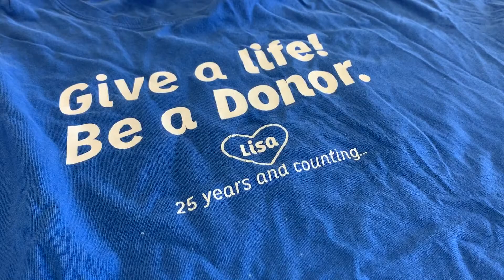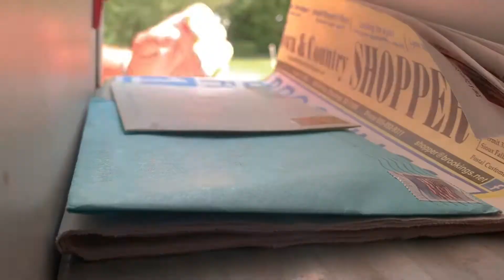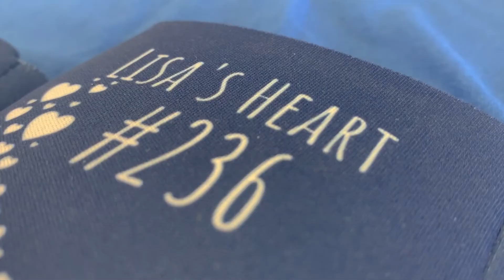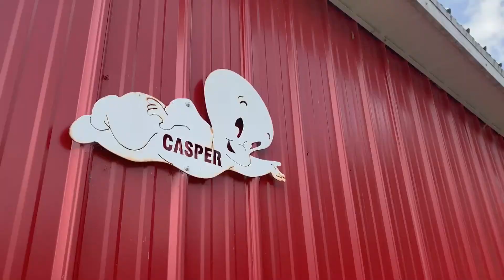Lisa Casper's Second Chance at Life | Dakota Life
In 1990, doctors told Lisa Casper that the heart she’d received from a 22-year-old woman who had died in a motorcycle accident might not survive past 10 years. Today, we meet Casper on the cusp of turning 52. She runs a business and enjoys gardening and other hobbies at the Arlington home she shares with her husband, Troy. “At age 30, I had a doctor who said I would never make it to age 40,” says Casper. “I’d kind of like to talk to him right now.”